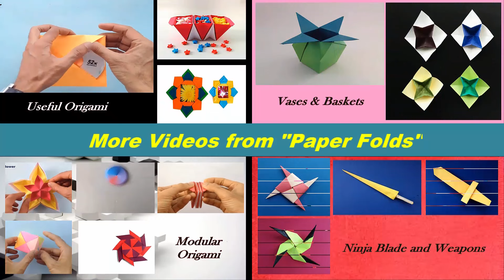How to make Beautiful Easy and Simple Paper"Modular Star"(Diwali/Christmas /Eid decoration)- Origami